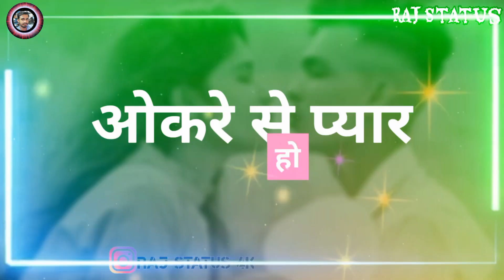New_love_Status whatapps status /Nagpuri status khortha status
🌹Wellcom To Our channal 🙏

New Khortha status 🌹New bhojpuri status new Nagpuri status
New whatapps status 😍
New sad status
Khortha status 💞 Nagpuri status
Khortha status new sad status
New love story status
Love status 💞
Bhojpuri romantic status
Nagpuri status
Khortha status
Nagpuri romantic status
New whatapps status 😍
New sad status
Love status 💞
Bhojpuri romantic status
Nagpuri status
Nagpuri romantic status
New_whatapps status
New sad status
Bhojpuri romantic status
Nagpuri status
Khortha status
Nagpuri romantic status
New_Khorthastatus 🌹New bhojpuri status new Nagpuri status
New bhojpuri status
New whatapps status 😍
New sad status
Bhojpuri romantic status
Nagpuri status
Khortha status
Nagpuri romantic status
New whatapps status 😍
New sad status
Love status 💞
Bhojpuri romantic status
Nagpuri status
Khortha status
Nagpuri romantic status
New whatapps status 😍
New sad status
Love status 💞
Bhojpuri romantic status
Nagpuri status
Khortha status
Nagpuri romantic status
New whatapps status 😍
New sad status
Love status 💞
Bhojpuri romantic status
Nagpuri status
Khortha status
Nagpuri romantic status

👉.       Raj Status creator 4k